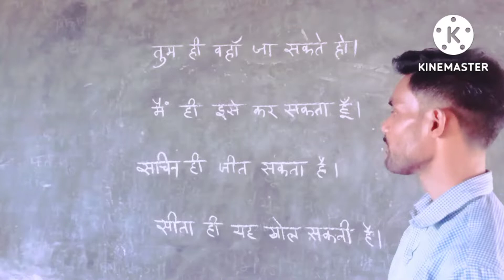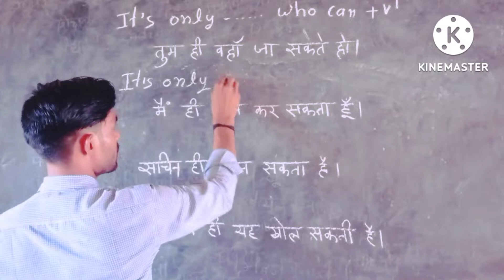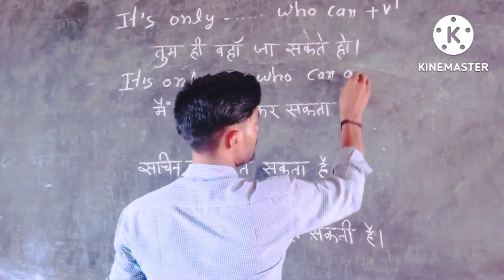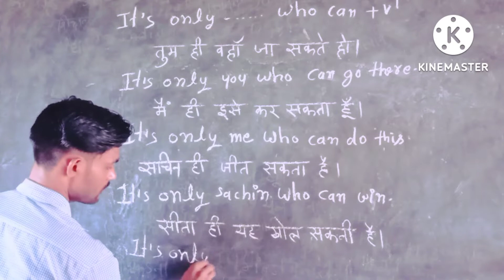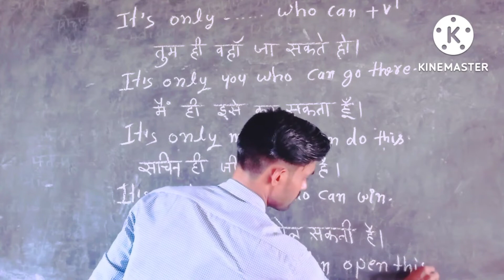केवल तुम ही/सचिन ही /केवल मैं ही को अंग्रेजी में बोलना सीखें Advance English structure and phrases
day to day life English sentences for speaking English
how to speak English easily at home
how to improve English speaking skills through Hindi
how to make translation from Basic to advance level
how to use advance English spoken structure and phrases for speaking English
when to speak it's only...who can
where to use it's only. who can
what is the advance English spoken structure and phrases for speaking English
what are the structures of English spoken language communication skills
केवल तुम ही वहां जा सकते हो।
मैं ही इसे कर सकता हूं।
सचिन ही जीत सकता है।
केवल सीता ही इसे खोल सकती है।
रोज प्रयोग होने वाले इंग्लिश स्ट्रक्चर
रोज बोले जाने वाले अंग्रेजी वाक्य
रोज बोले जाने वाले इंग्लिश sentences
अंग्रेजी बोलना सीखें एकदम आसान तरीके से
अंग्रेजी बोलना शुरू करें आज ही मात्र कुछ दिनों में एकदम आसान तरीके से
अंग्रेजी बोलना सीखें एकदम शुरुआत से घर बैठे
अंग्रेजी में कैसे बोले it's only. who can
अंग्रेजी कैसे प्रयोग करें it's only. who can